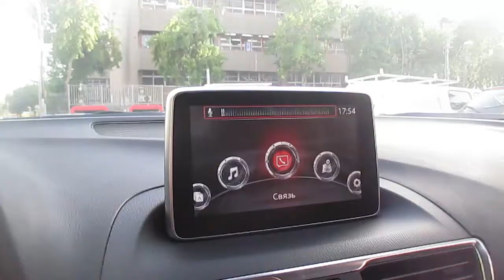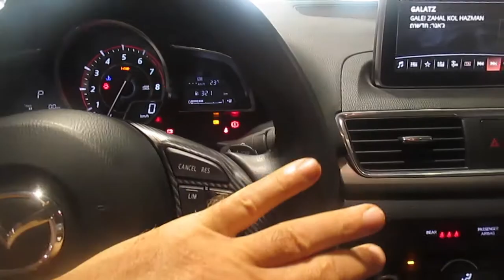Adriano Celentano - Suzanna ( cover version)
С Днем Рождения,  Жанна!